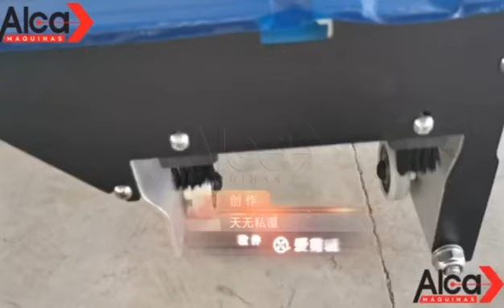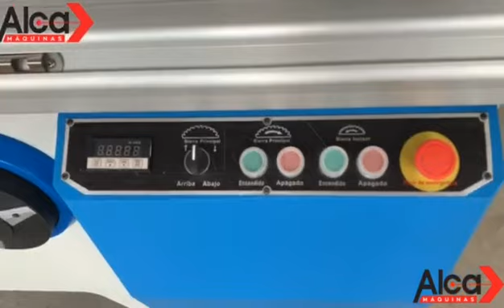Esquadrejadeira de precisão ALCA Máquinas, cortes com excelente acabamento, precisão e qualidade!!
Admire a eficiência da Serra Circular Refiladeira com Esteira, modelo New Compact, da ALCA Máquinas, em ação! Esta máquina de alto desempenho é projetada para cortar vigamentos com precisão e rapidez, atendendo às demandas das indústrias madeireiras mais exigentes.

Com sua esteira integrada e design robusto, a Serra Circular Refiladeira da ALCA oferece cortes uniformes e consistentes em cada vigamento, garantindo qualidade e precisão em todas as peças processadas. Sua operação eficiente e confiável torna-a uma escolha ideal para serrarias e indústrias que buscam aumentar a produtividade e a qualidade de seus produtos.

Testemunhe a excelência da ALCA Máquinas em cada corte realizado pela Serra Circular Refiladeira com Esteira. Para conhecer mais sobre esta e outras máquinas de nossa linha, visite nosso site ALCA Máquinas.

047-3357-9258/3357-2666